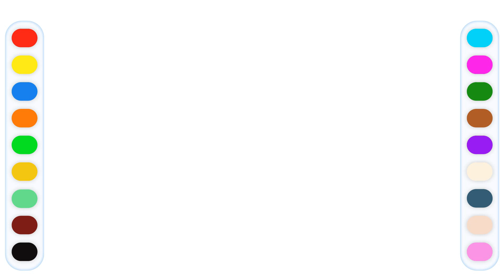Coloring a Girl riding a Scooter for Kids, Color & Paint | Drawing Tutorial Art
Girl riding a Scooter drawing, Paint Girl riding a Scooter and Coloring a girl riding a scooter

In this video we Learn how to Draw, Colour and Paint a Girl riding a Scooter for Kids. This is a Simple Step by Step art lessons for Kids.
Enjoy and Learn drawing, colouring skills